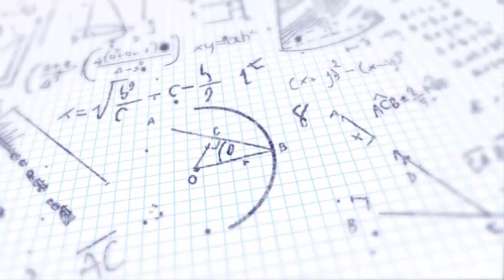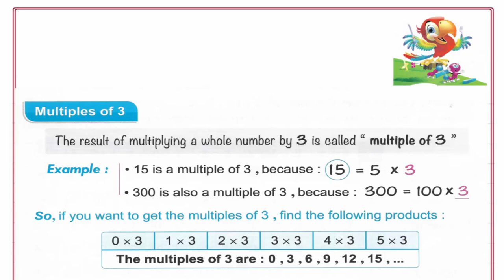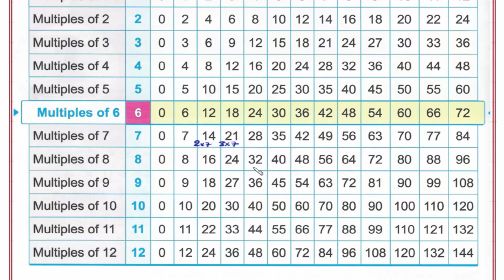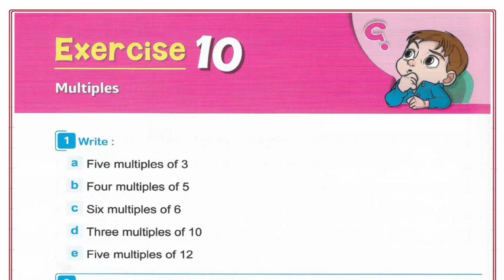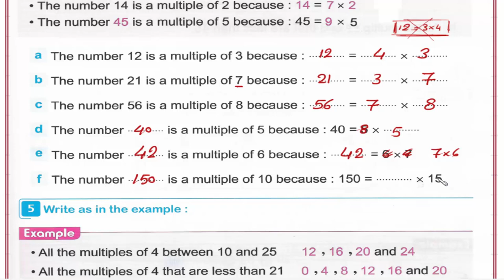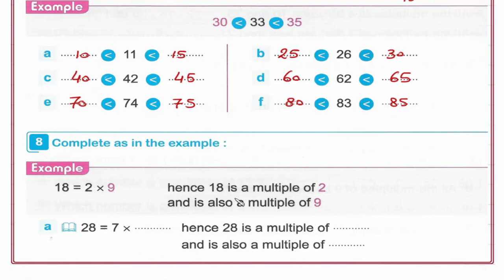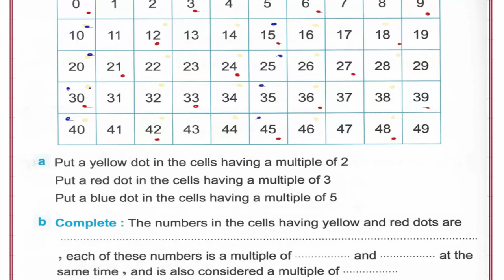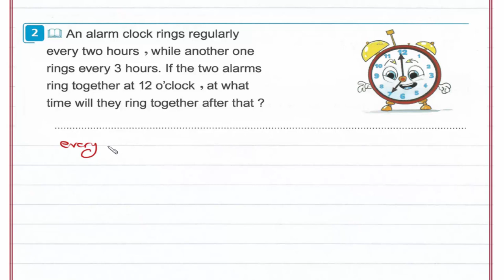Primary 4 \ grade 4- 1st term 3.1- Multiples. شرح ماث رابعه إبتدائى لغات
UNIT 3 : Multiples, factors, and divisibility.
Lesson 1 -Multiples